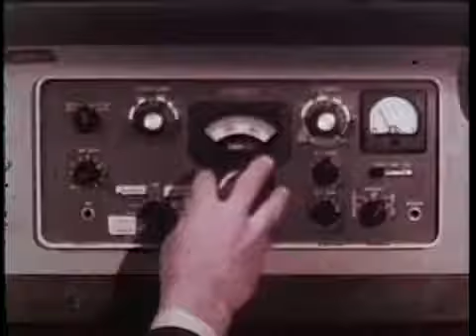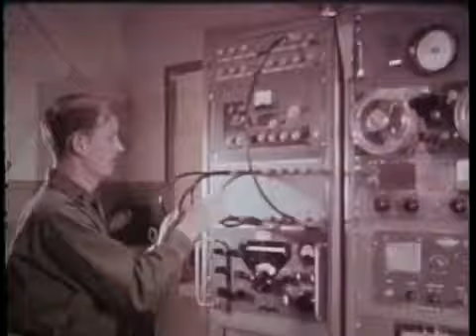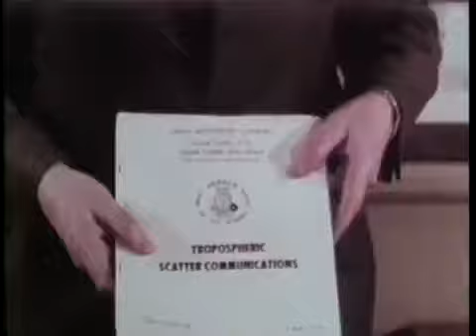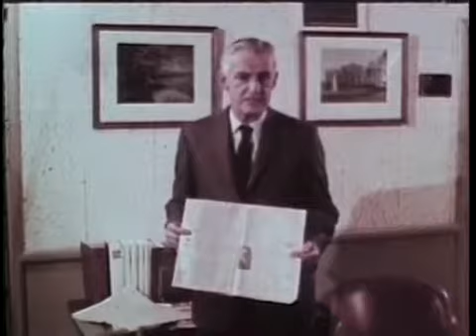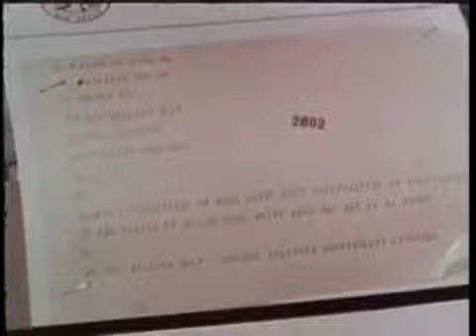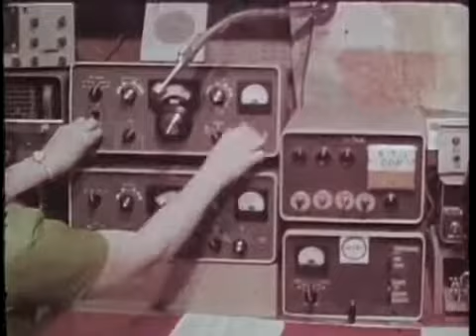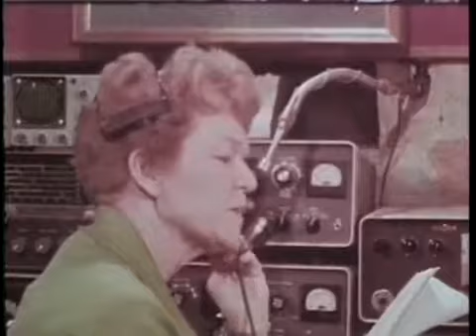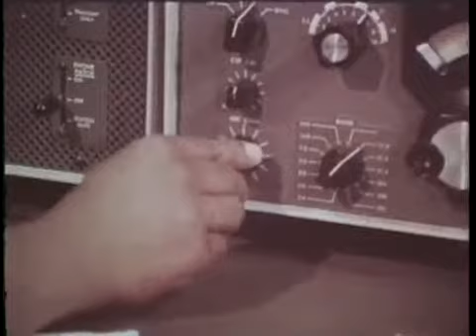A VISIT TO MARS